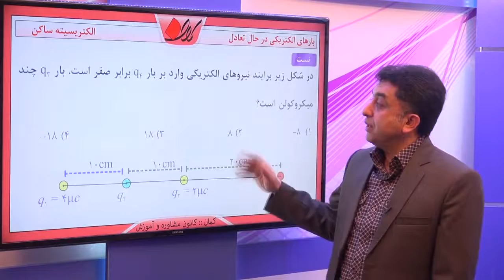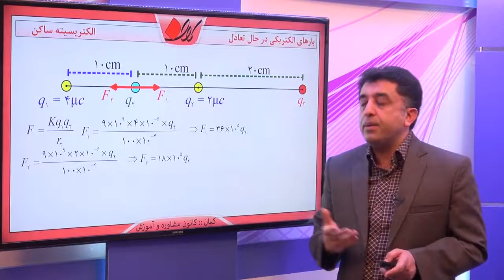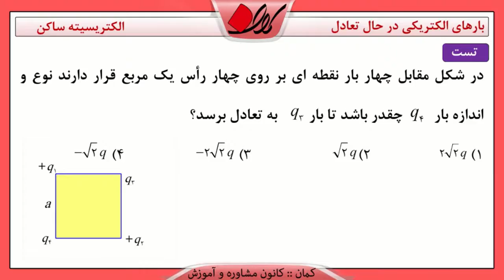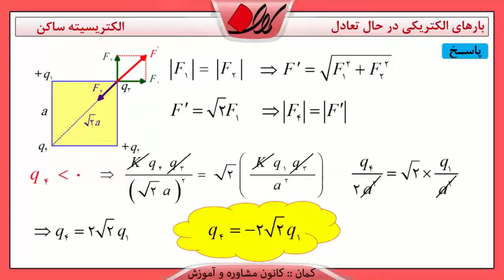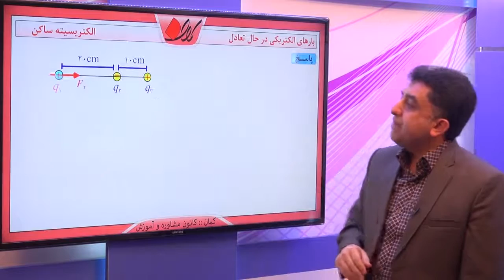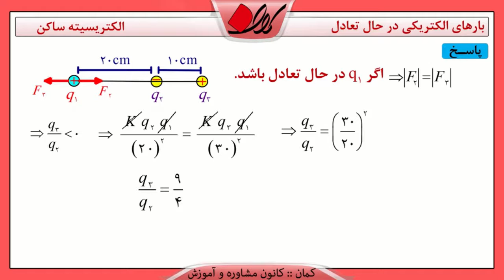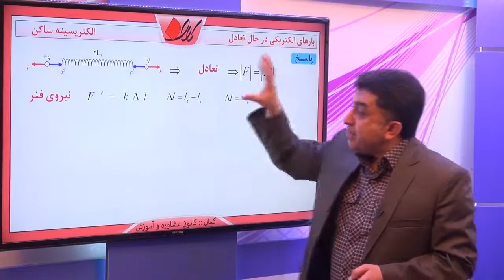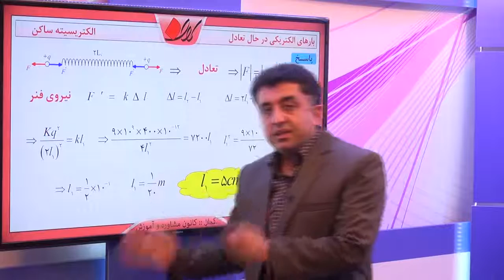فیزیک 3 کنکور الکتریسیته ساکن بارهای الکتریکی بارهای الکتریکی در حال تعادل قسمت 2